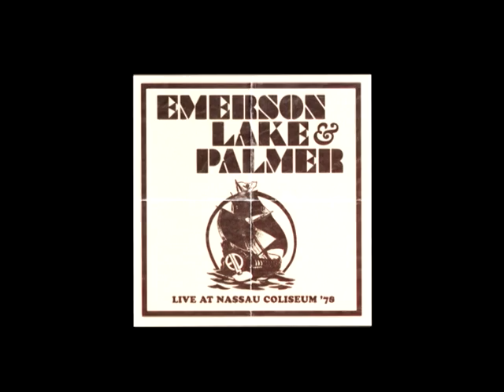Hoedown by ELP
A more demanding 'live' version, rarely heard, and never before covered on YouTube (to the best of my knowledge). There are something like 47 different fill combinations in the middle that I had to memorize, (I missed one). You gotta love the rolling waves beneath the pirate ship in the intro zoom-in on the CD cover!